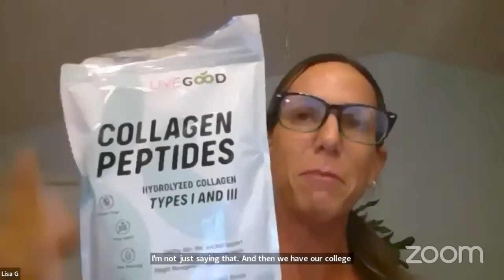LiveGood Thursday Training